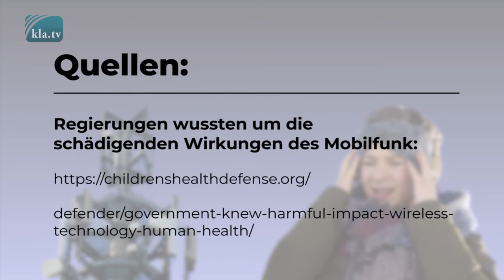Mobilfunk: Regierungen wissen über schädigende Wirkungen Bescheid - kla.tv -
US-Forscher Dr. Zorach Glasers 4.000 Studien umfassendes Archiv liefert eindeutige Beweise dafür, dass der US-Regierung und auch anderen Regierungen die schädlichen Auswirkungen des Mobilfunks schon in den frühen 1980er Jahren bekannt waren. Doch wo warum schweigen die Qualitätsmedien?